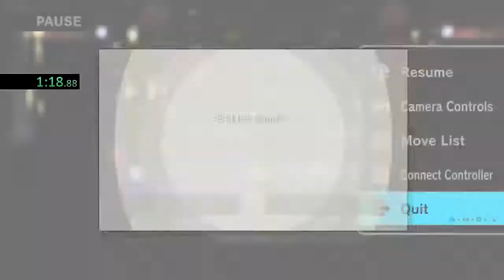Incineroar Classic 0.0 Speedrun [2:48] (Previous WR)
Got bored and wanted to try this out.

A bit of luck and frustration with how the CPUs act. Stage 3 was basically a gift that they positioned themselves like that. Suicide moves are also pretty helpful, but can go wrong too like in stage 6. Still has improvements to be made though, that's for sure.
Last hit is on 2:48, even though the timer was stopped at 2:49.